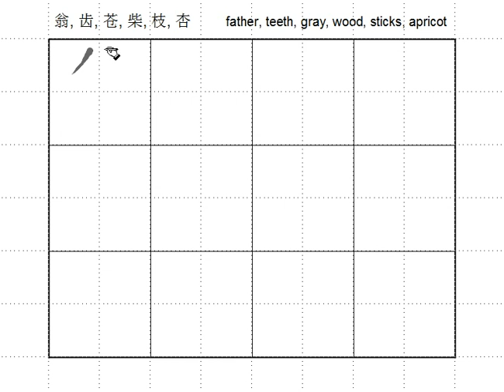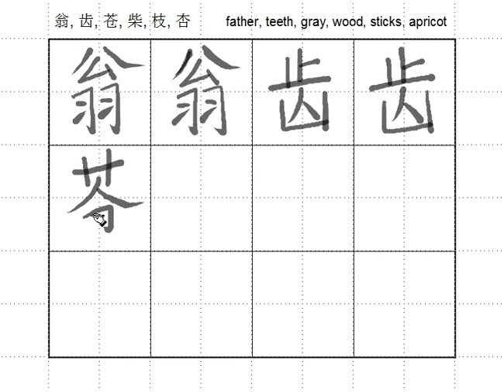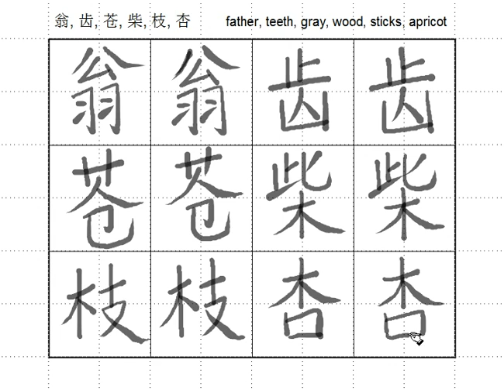Ch10 6 Chinese Characters 1 father, teeth, gray, wood, sticks, apricot